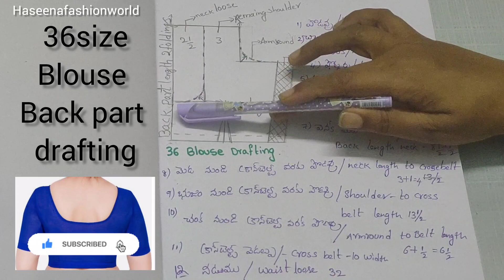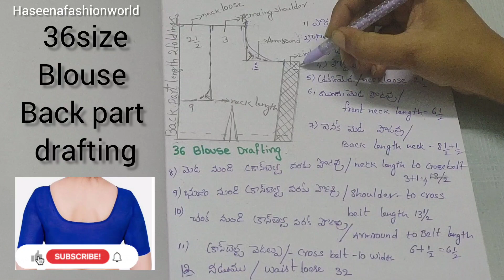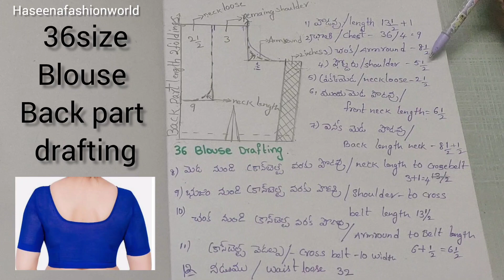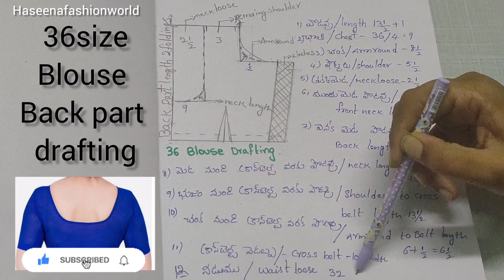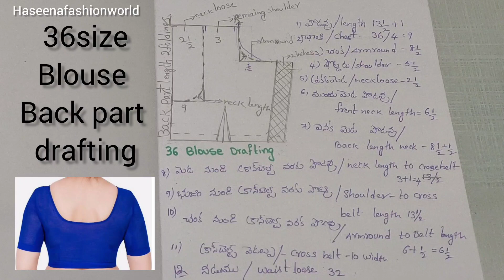36సైజు బ్లౌజ్ వెనుక భాగం డ్రాఫ్టింగ్.కొత్తగ టైలరింగ్ నేర్చుకునేయ్ ప్రతి ఒక్కరు ఇ వీడియో చుడండిday37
36 size blouse drafting class